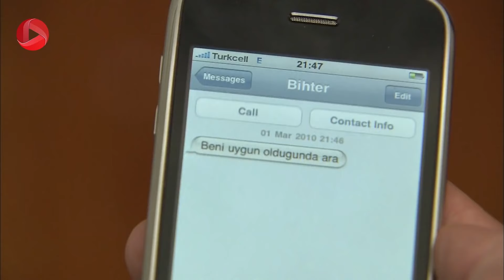Eshghe mamnoo-Review 911 - سریال عشق ممنوع - نقشه جدید سمر برای فرار